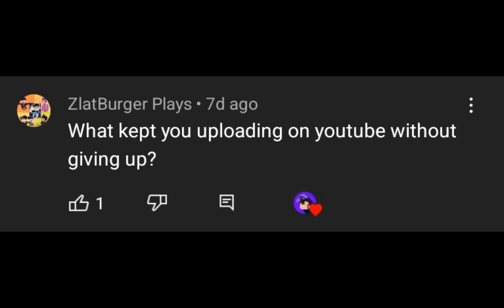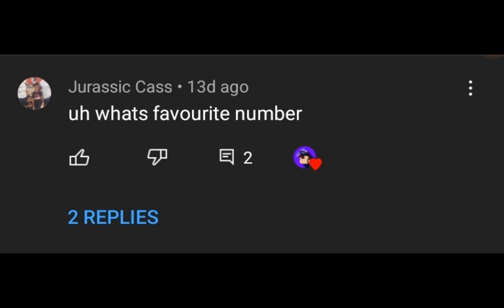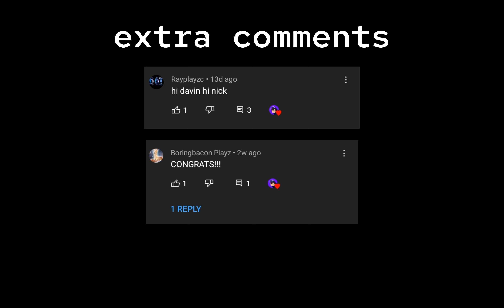q&a video [100 sub special]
My birthday is May 31st. So making this channel getting 100 subscribers is truly a blessing for my early birthday.